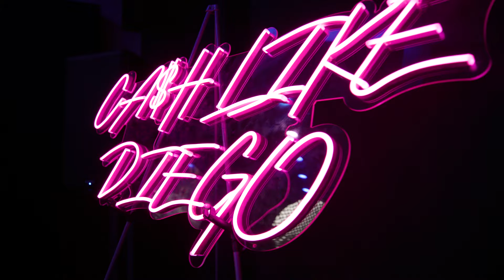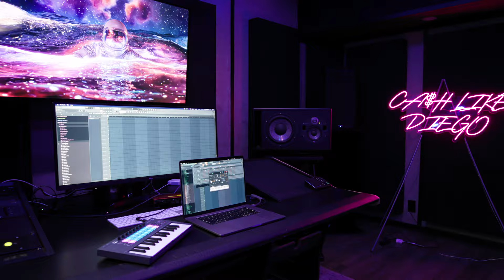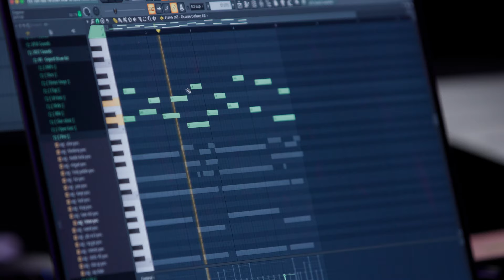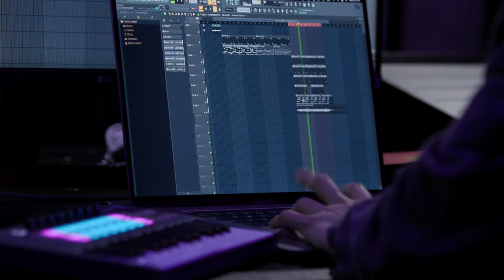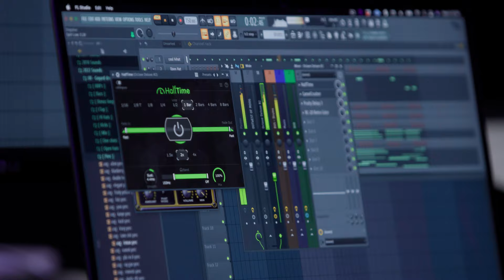In the Studio with Diego Ave // Novation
We joined Diego Ave in his studio to learn a bit more about his inspirations and just how he developed his music production skills. Watch Diego, using just FLkey Mini, fly between the keys and FL Studio, building his beats at pace.

Diego Avedano, more commonly known as Diego Ave, is an unstoppable force in the music industry. Hailing from Miami, the 11-time multi-platinum and two-time GRAMMY award-winning hip-hop record producer and songwriter is known for his ground-breaking and influential work.  When he’s in the studio, he needs the perfect piece of equipment to support his creativity and get his music sounding just the way he wants it to; that’s where FLkey comes in.

We're excited to introduce FLkey - the first MIDI keyboards designed for music production in FL Studio, a game-changer for FL Studio producers. FLkey is the ultimate MIDI keyboard for making music in FL Studio and brings the most important on-screen controls of FL Studio right to your fingertips. With controls for FL Studio’s Step Sequencer, Channel Rack and Mixer, and creative Scale and Chord modes, FLkey lets you play freely so you can make more of your music.